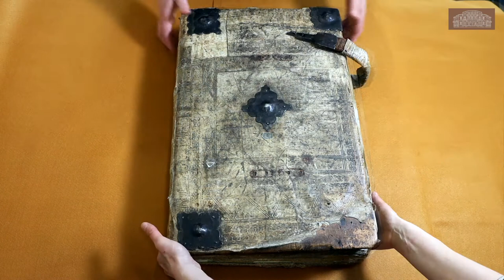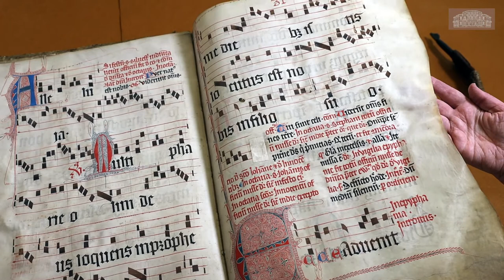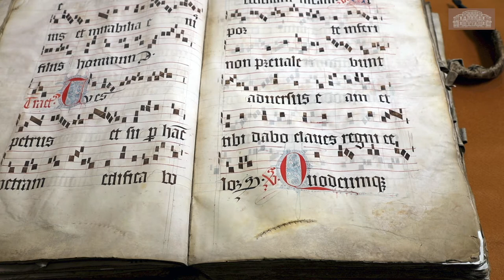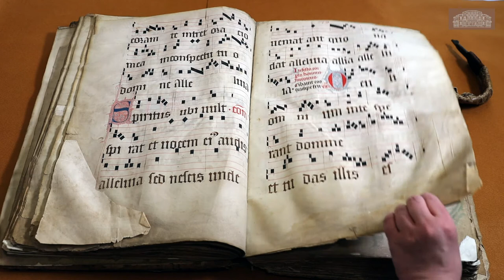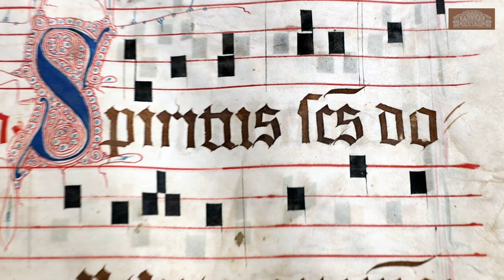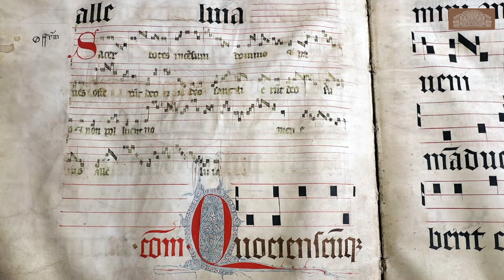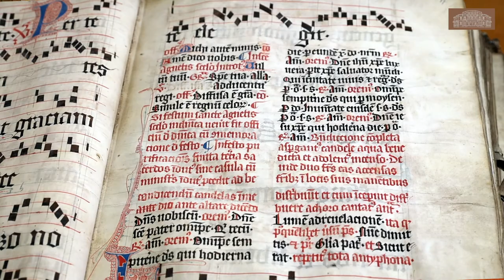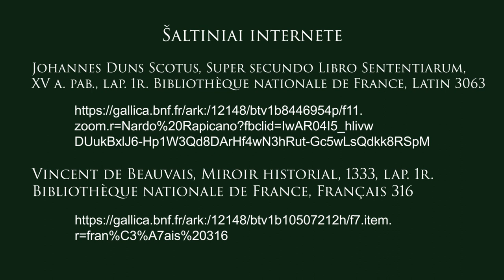Per knygą į knygas: Žvelgiant į XIV a. gradualą / Looking at the 14th Century Gradual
Pristatydama XIV a. rankraštinį gradualą – Katalikų Bažnyčios Mišių giesmyną, kadaise priklausiusį Lietuvos bernardinams, Agnė Zemkajutė pasakoja apie Viduramžių rankraštines knygas: kas, kaip ir ant ko jas rašė ir kaip naudojo. Sužinosite, kokių gudrybių ėmėsi knygą rašę vienuoliai, kad sutaupytų vietos, kaip kūrybingai įrašydavo naujas, gerokai vėliau atsiradusias giesmes, kaip redagavo tekstus ir melodijas. Visos šios mažos gudrybės leido knyga naudotis kelis šimtus metų. Iš vaizdo įrašo paaiškės, už ką šių dienų mokslininkai gali būti dėkingi nelabai stropiems nežinomiems šios knygos taisytojams.
Aptariamas giesmynas yra suskaitmenintas, tad Vrublevskių bibliotekos skaitytojai gali jį bet kuriuo metu „pavartyti“ savo kompiuteriu adresu

Įrašo idėjos autorė bibliografė Agnė Zemkajutė, Retų spaudinių skyrius, filmavo ir montavo Vika Petrikaitė, Komunikacijos skyrius.